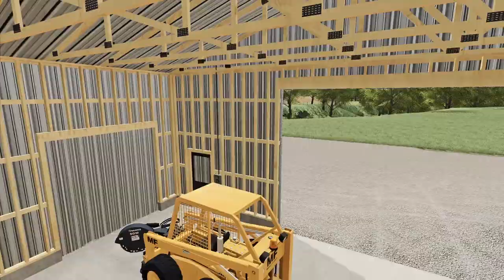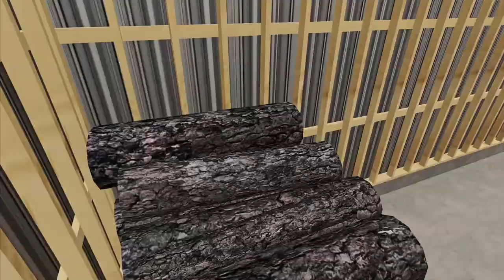PICKING UP THE JD MOWER FROM THE SHOP! (IOWA HOMEOWNER SERIES) - FARMING SIMULATOR 19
Also, go check out Storm Productions, the best VPS Hosting Service and their Discord!
About me
Hello, my name is Breaker, or Michael, either works but I like being called Breaker more. I am a 15 year old Content Creator, Modder, Streamer from Midwest North America! I have grown a fanbase of people over 500 subscribers and still building up to grow! I am a big fan of Farming Simulator, ATS, and more! I mostly will record FS19 on here, though. I try making fun and enjoyable videos for the audience of age 14 and above.
THIS CHANNEL IS NOT MEANT FOR CHILDREN AND NEVER WILL BE
Credits:
Channel Owner, Video Editor, Title And Thumbnail Creator: Breaker
Description, Playlist, Email And Post Production Manager: Breaker